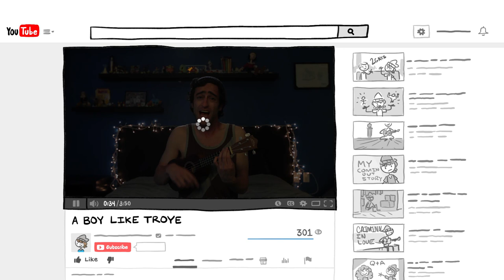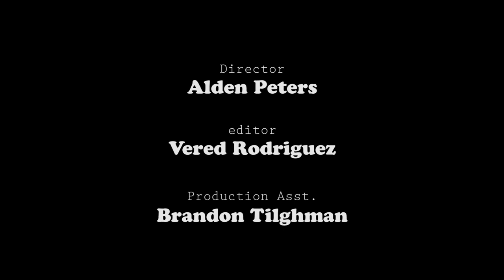Boy Like Troye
My first studio single!

Boy Like Troye - By Hat

Your style is miles    ahead of other guys
I ain't takin' bout the clothes you wear no
You do what you love and you do it crazy good
you give it up for free you share it with the world
like oh    just wait for it to lood
I hope one day I find me a boy like

Troye enjoys   makin people laugh
and he never ask for nothin back no
he is sharp as a tack  but never one to attack
in fact he's got a knack for helping those in need like
please take some more of my time
I hope one day I get to find  spend a bunch of dimes on a boy like

Troye oh oh oh yeah  tryin to find a boy like
Troye like Troye
that's a boy who is
funny   makes his own money
he got his head on tight (yeah)  he got ambition other than
getting drunk and high    I'd say he's doing it right
don't you agree   I hope one day I find me a boy like

Troye he's kind     the kind of boy you keep
and you bring home for your mum to meet yeah
He is cooler than a pool full   of frozen cigarettes
he live his life and won't take himself too serious like
"no I ain't too proud     to go and play the clown"
I hope one day I get to cram into a tiny van and  hold hands with a boy like

CHORUS

Troooooyyyyeee  like Troye yeah  like Troye  a boy like
Troye like Troye like Troye oh oh oh oh oh     oooooo
I hope one day I get to brag  bout the guy I snag
that's a boy like

CHORUS

Troye ain't too coy    he came out to the world
(yeah)

Sometimes I make comics and other things on the interwebs, check em out here;